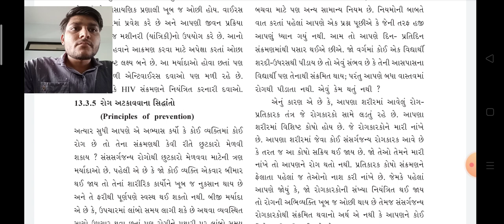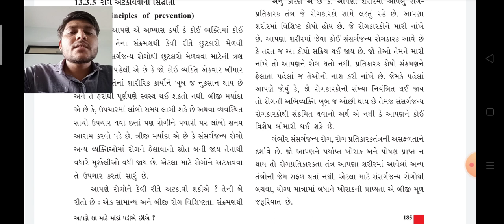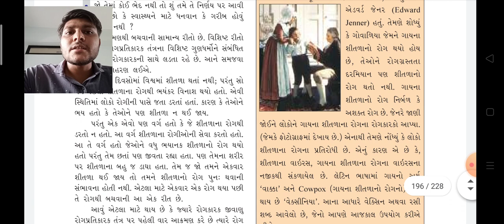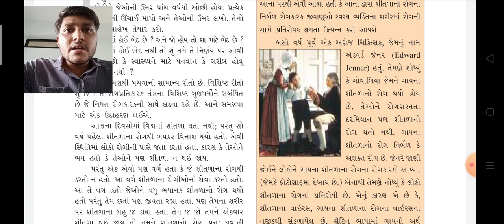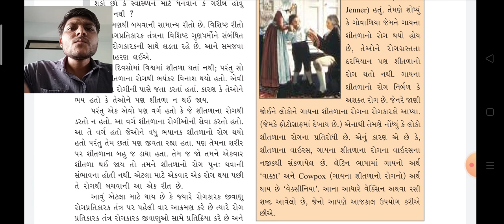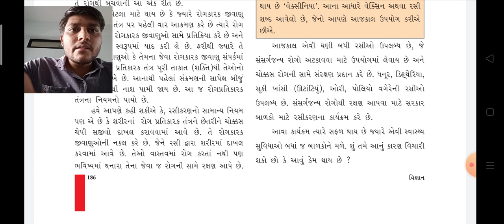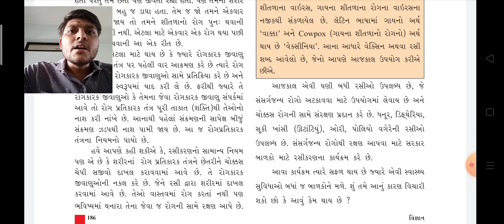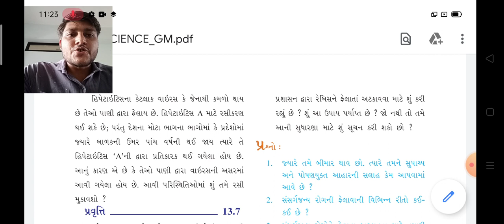Std 9 SCIENCE ,ch 13,lec 11